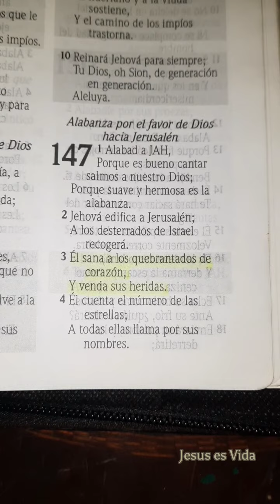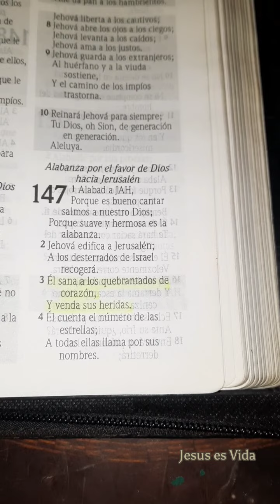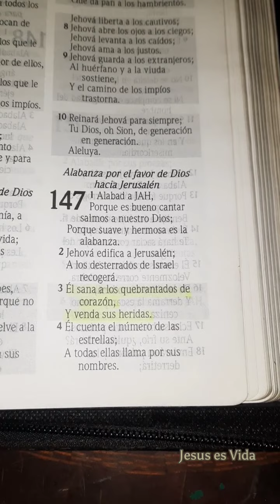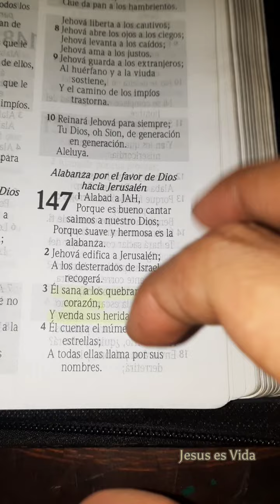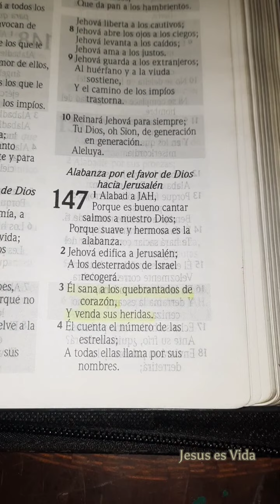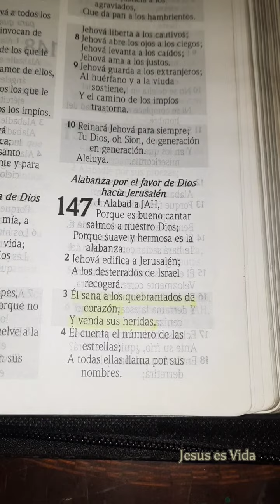PARA REFLEXIONAR | SALMOS 147:3 | ÉL SANA A LOS QUEBRANTADOS DE CORAZÓN